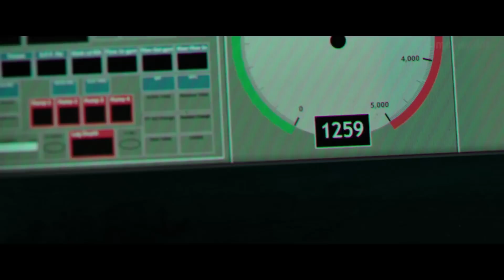DEEPWATER HORIZON Trailer German Deutsch (2016) Mark Wahlberg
Deepqwater Horizon Trailer German Deutsch (USA 2016, OT: Deepwater Horizon)

von Peter Berg, mit Mark Wahlberg und Dylan O'Brien

Basierend auf wahren Begebenheiten, erzählt das Drama Deepwater Horizon die Geschichte der gleichnamigen Ölbohrinsel, die 2010 eine verheerende Umweltkatastrophe auslöste.

Handlung von Deepwater Horizon
Weit draußen im Golf von Mexiko, 84 Kilometer südlich der Küste von Louisiana, liegt die Bohr-Plattform namens Deepwater Horizon. Hier wird tagäglich Öl aus der Tiefe an die Oberfläche befördert. Mithilfe von Probebohrungen soll nun das Macondo-Ölfeld erschlossen werden. Doch dann kommt es zu einer Explosion und während die Männer auf der Bohrinsel (unter ihnen Mark Wahlberg) um ihr Überleben kämpfen, entfaltet sich ein Unglück katastrophalen Ausmaßes.